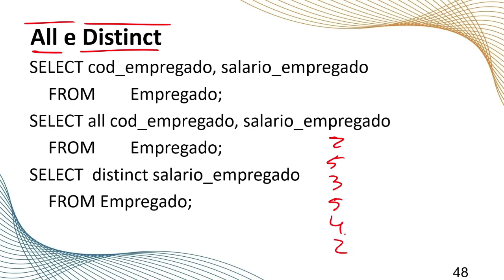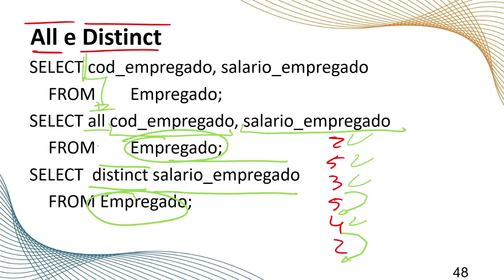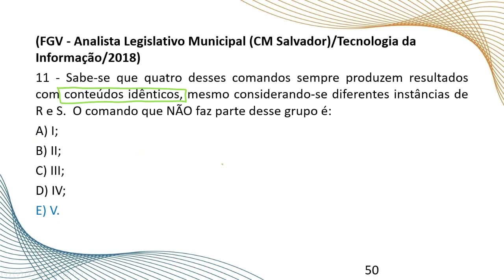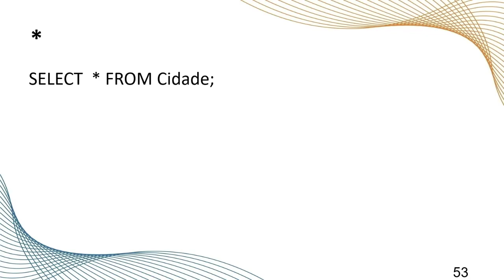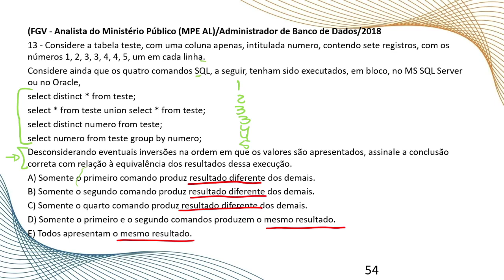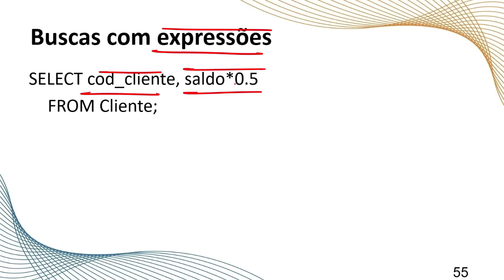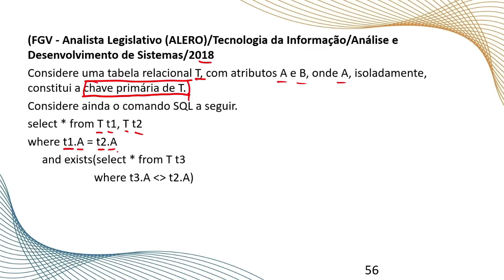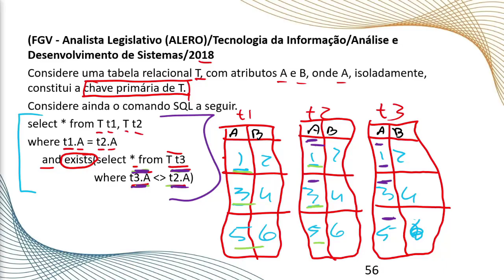Reta Final - SQL - 04/07 - FGV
Esta é a nossa quarta aula do nosso Curso de Reta Final de SQL com Foco na Banca FGV do

Gostou? Curta, compartilhe, comente e matricule-se agora mesmo nos nossos cursos de Reta Final

📱 Acesse o link abaixo e participe do nosso grupo EXLUSIVO do Telegram

📷 Acesse o link e siga meu perfil do Instagram

Lembre-se sempre: seu maior adversário é você!!!